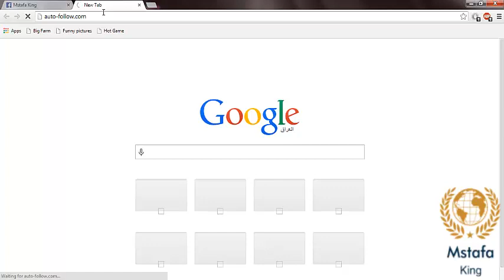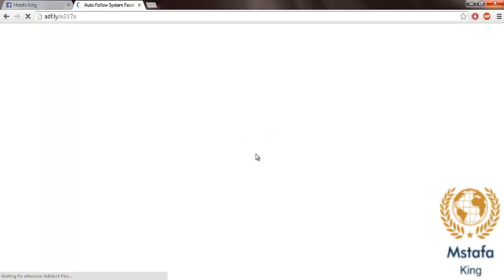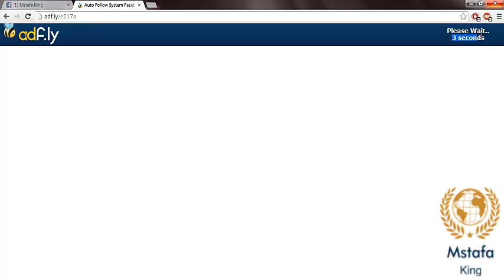زیادكردنی فۆلۆو بۆ ئاكاونته‌كانمان له‌ فـه‌یـسـبووك - نوێ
زیادكردنی فڵۆوه‌ بۆ ئاكاونته‌كانمان له‌ فـه‌یـسـبووك !